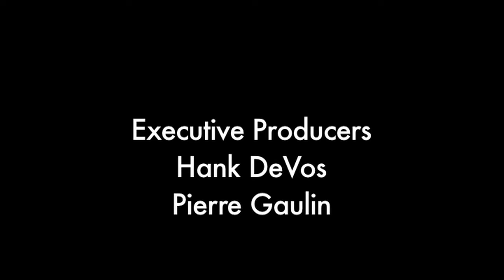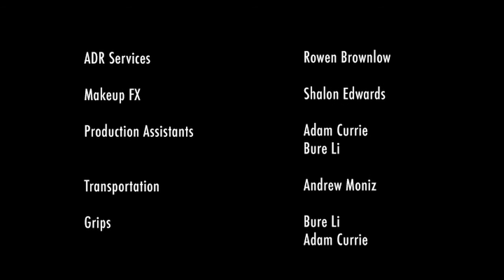Absolution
Darrell gets a frantic call in the early morning from a long time friend. Nathan has done something terrible and needs help.